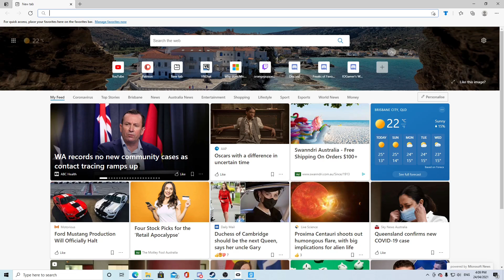Michael the SCP Guard Episode 8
The end of Michaels journey. Will he have the victory he wanted or find defeat. The series story ends but there will be more Michael in time.